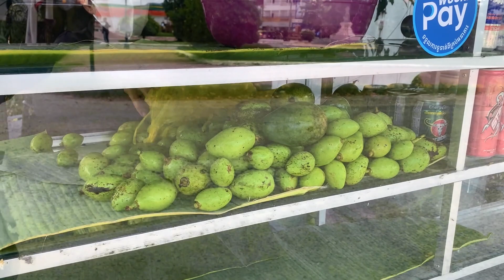She Selling Fruits 10 Year A Go, Got Money Around (USD 100 to 150) A Day | Cambodian Street Food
Welcome dear parents and siblings who came to​ Phon Street Food, today I will show you a video: She selling fruit 10 year a go, got money around (USD 100 to 150) a day | Cambodian Street Food.

Location: Takeo Province, Kingdom of Cambodia.

Stay safe everyone and good luck!